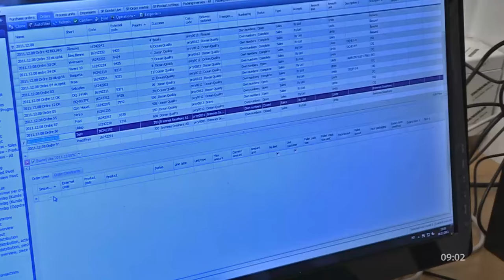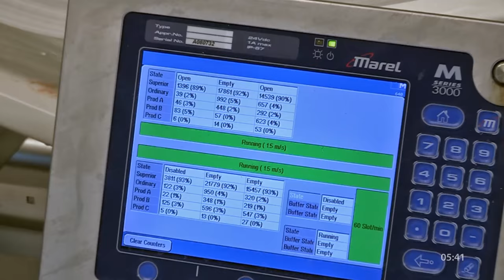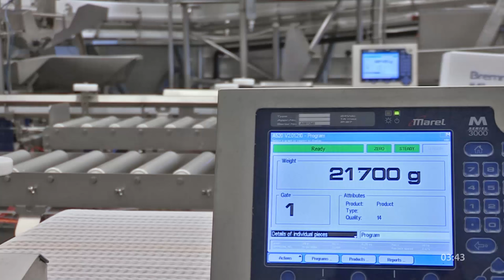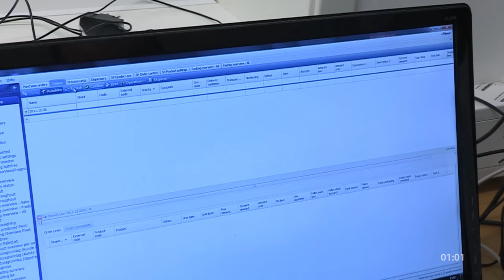Whole-Salmon Grading and Distribution – High level of automation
The innovative Salmon Grading and Distribution System is the most advanced and innovative ever developed by Marel. The system’s high level of automation ensures a seamless flow of the fish from slaughtering throughout processing to dispatching.